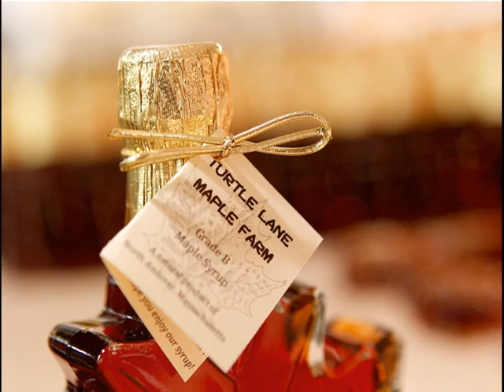TimeLapse at the Sugar House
Farmer Paul and Farmer Kathy spin in circles to entertain a steady stream of visitors to their North Andover maple farm.